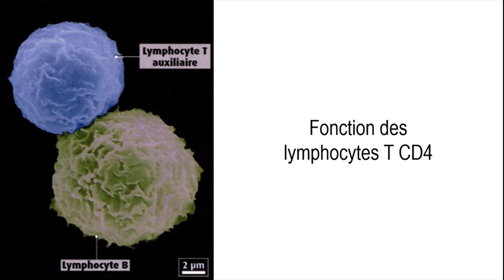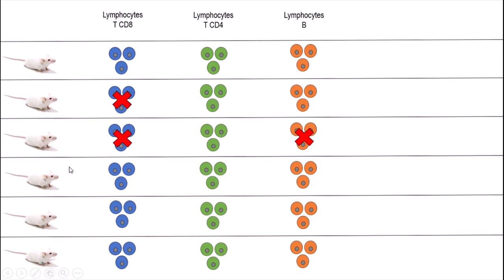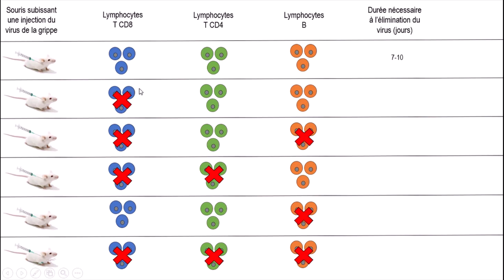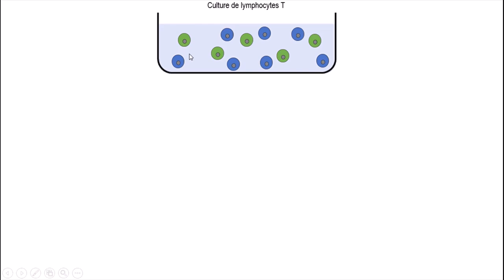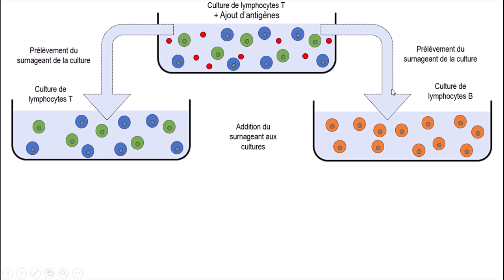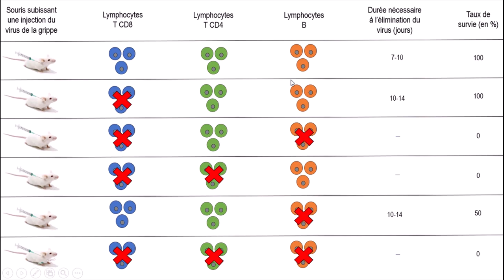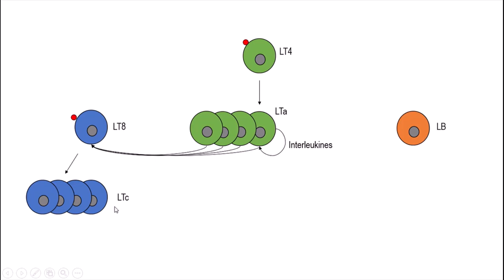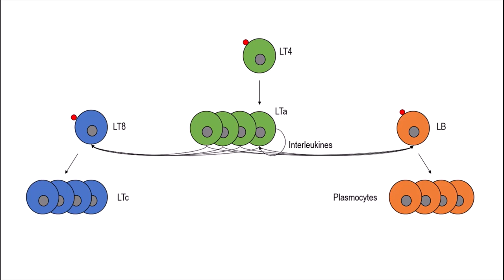SVT - Première - Rôle des lymphocytes T CD4 (mise en évidence expérimentale)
SVT - COURS - Rôle des lymphocytes T CD4 (mise en évidence expérimentale)